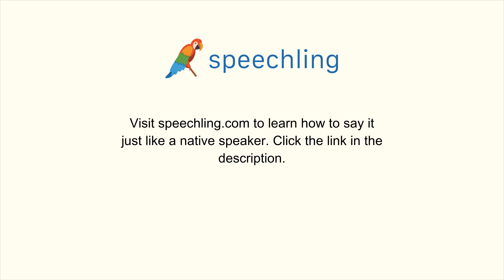How to say "Ready" in Spanish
Male Voice:
Listo

Female Voice:
Lista

Male Voice Translation:
Ready

Female Voice Translation:
Ready